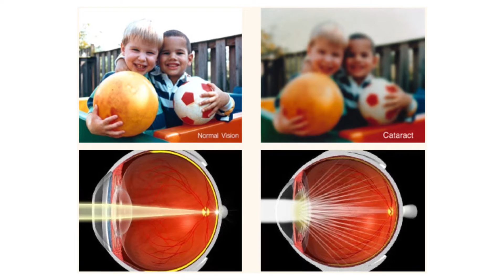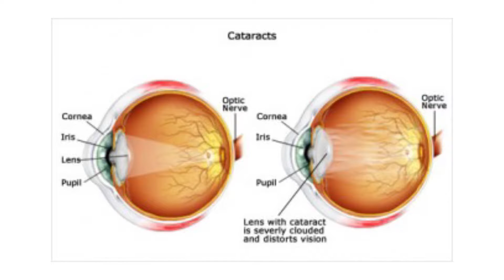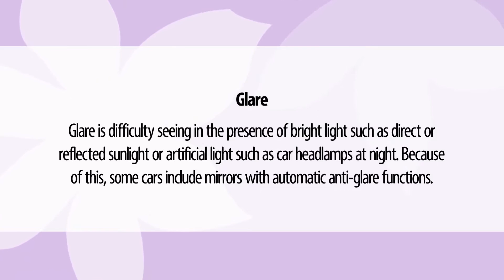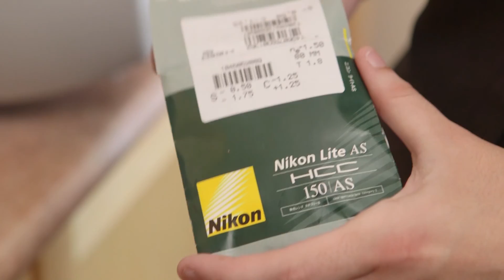Cataracts & Eye Health with Dr. Caroline Teske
In this video segment, Dr. Teske talks about signs and symptoms of cataract disease, about cataract prevention and lifestyle, about the effects of glare and about taking care of eyes after cataract surgery.

After cataract surgery, it is important to benefit from the clear vision by improving the optics of your glasses with the appropriate lenses and their multi-layer coatings.

She points out the importance of being reactive to dryness in your eyes and lubricating your eyes with eye drops every day. She also discusses the importance of shielding your eyes from the effects of blue light.

For more tips and tools for a better understanding of cataracts and eye health please check out our eye health tool box